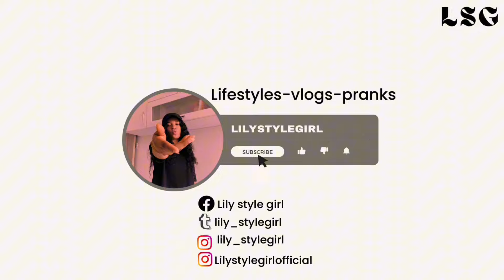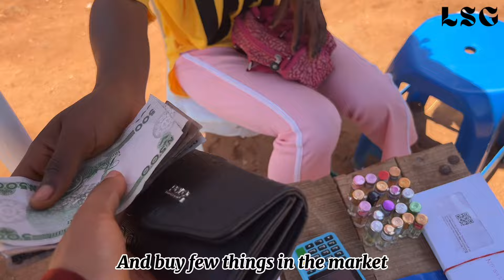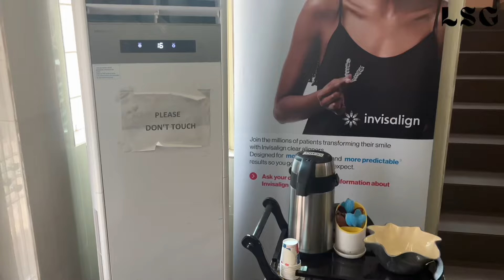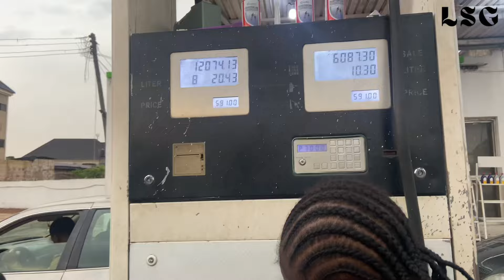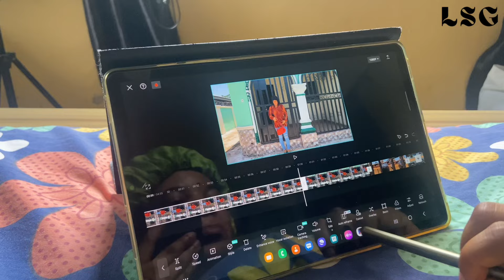Productive Vlog | Days In My Life☘️ | Life Of A Nigerian Girl 👧 | Living With Family Diaries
Hi loves ❤️
Is yet again another productive vlog, and I hope you all will enjoy it like I enjoy filming it.

I have seen the love you all have shown in my last two vlogs. Have it in mind that I don't take it for granted, we are gradually getting the views and I pray this will be my start up story when we finally make it big here on YouTube.

Music 🎶 used